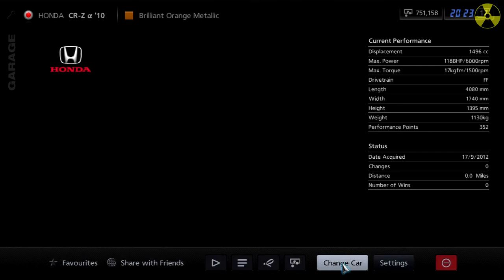Gran Turismo 5: Honda CR-Z '10 | All Premium Cars in GT5 | HD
Car: Honda CR-Z '10
Time: 1:36.592